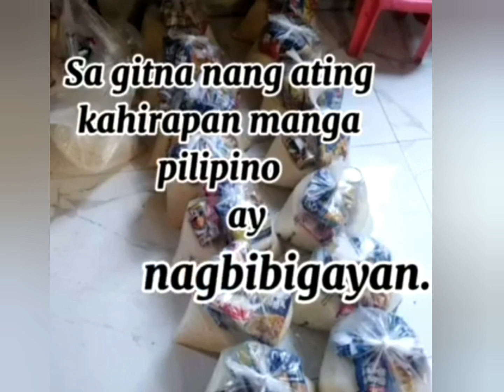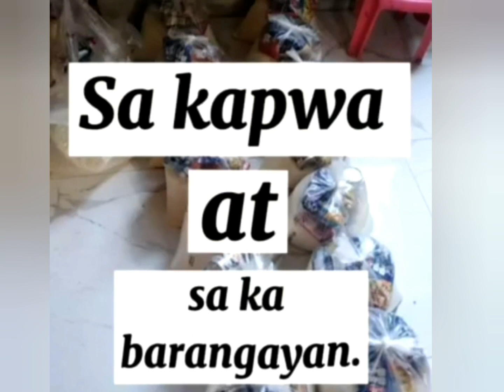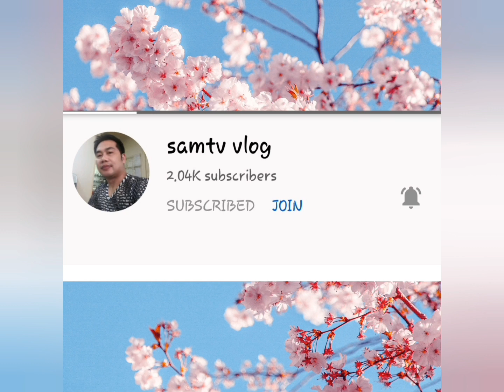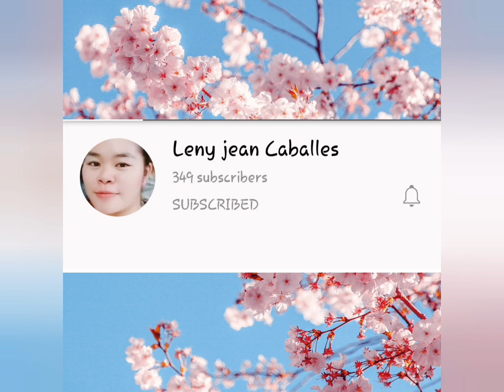Helping Our Co Filipinos in times of Pandemic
Give help of our co filipino in time in pandemic